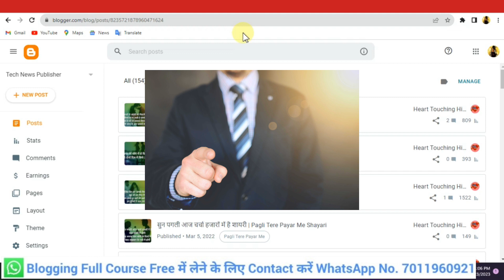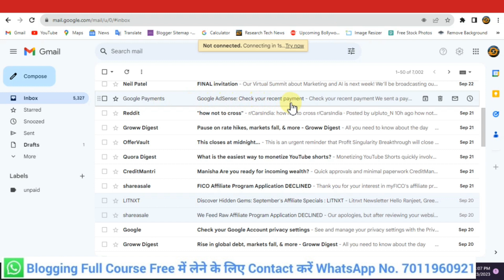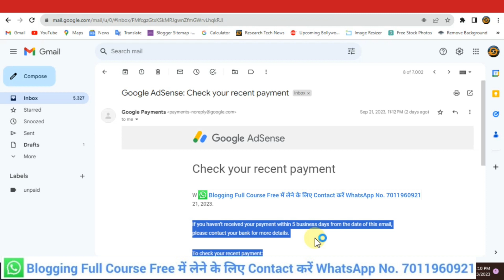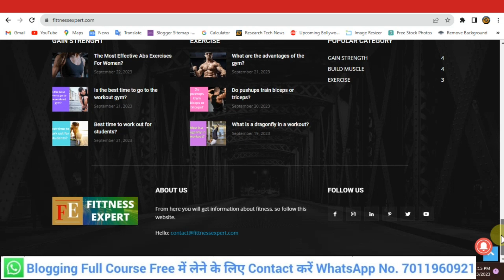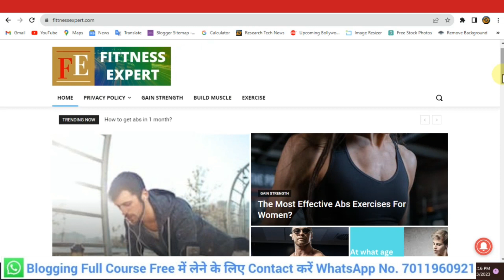Blogger Website से कितने तारीख को और कैसे पैसे मिलता है | Adsense Earn Money